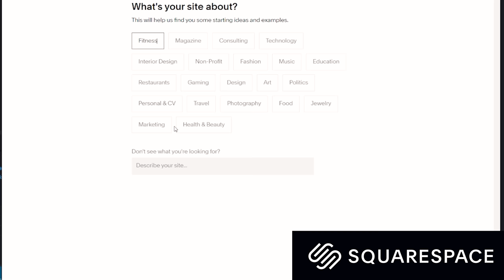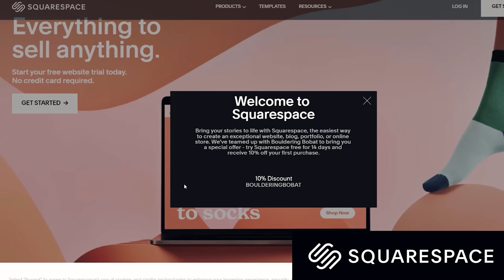Letting @tobysegar SET whatever he wants on the new 2024 Olympic wall || Parthian Wandsworth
Thanks  @THE BEDROOM BEATMAKER for letting us use his music

Omar: @omarbobat
Tom: @pajama_tom
Joe: @joepartridge91
JP: @jeanpierrelupdag
Jake: @jakermason
B: @beidriksaan
Xian: @xiangoh_
Chris: @cluk_animations
Jon: jon_partridge